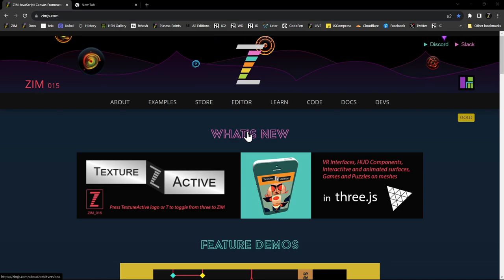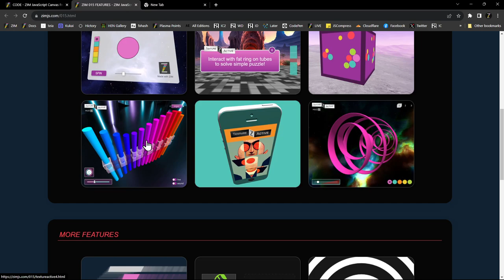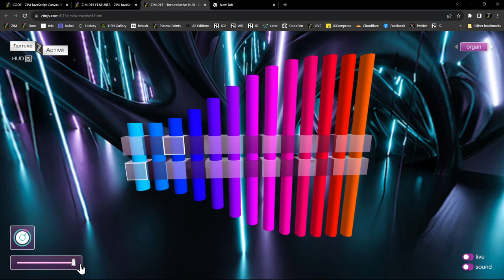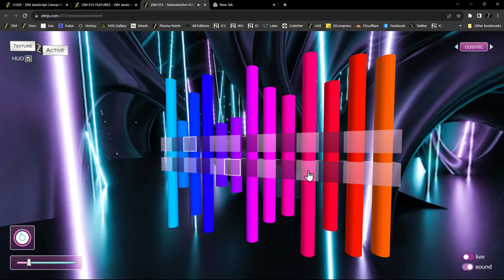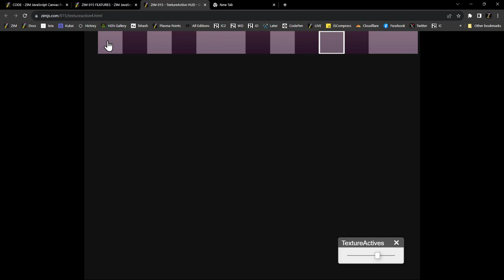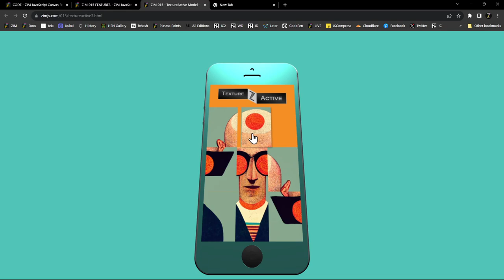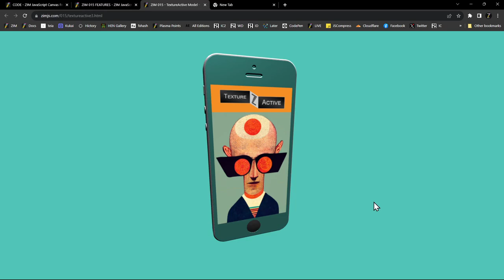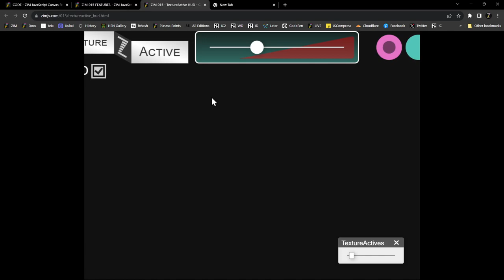ZIM Bubbling 195. ZIM 015 - TextureActives 2 - with threejs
ZIM 015 has launched with TextureActives!  This puts all the ZIM components, conveniences and controls into the three.js world as interactive texture materials for any meshes.  This video takes you through the three of the TextureActive examples
Also see the upcoming Explore videos for code.

to discuss or ask any questions!  Woot.